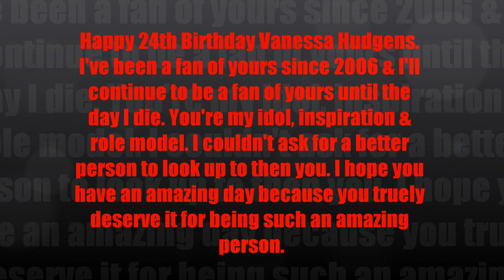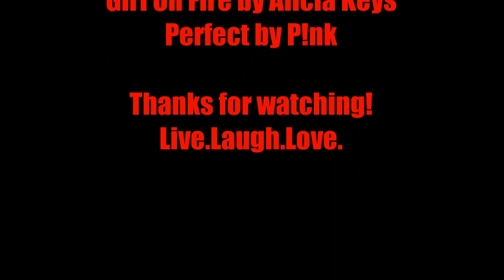Happy 24th Birthday Vanessa Hudgens ∞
Today is my idol Vanessa Hudgens' 24th birthday. Vanessa I hope you have an amazing birthday because you truely deserve it. You may not realize it but you truely helped me get through some hard times in my life whether it was just listening to your music or watching one of your movies. You've always managed to put a smile on my face. I seriously couldn't ask for a better person to look up to then you. You're my idol, inspiration & role model. Nothing nobody says or does will ever change that. Yes you've made mistakes but nobodys perfect. I respect the fact that you've owned up to those mistakes instead of trying to blame it on someone else. People try to bring you down but you keep your head up & don't let anyone stop you from doing what you love. You're such an amazing person inside & out who deserves the very best in not only your career but also in your personal life. I love you so much. Thank you for being an inspiration to me. ∞